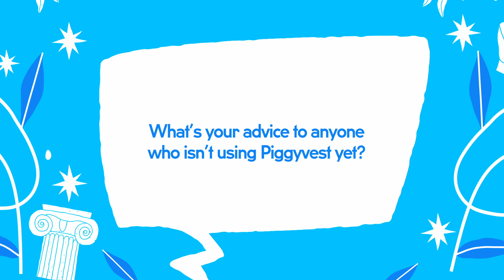Saver of The Month:Family Edition.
“If you don’t save, you are not safe”🧏🏽‍♀️. One of many nuggets from our  Savers of the Month, the Oyetades - a family of 6 who all use Piggyvest.

Watch as they share who introduced the family to PiggyVest, how PiggyVest has helped them and more. 💙